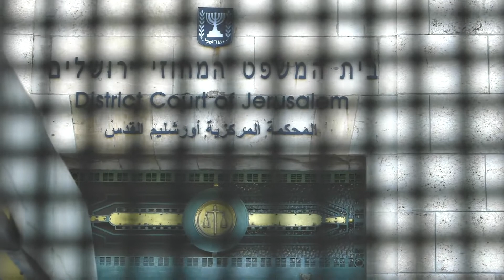Justice Denied: Press Congress to Intervene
Today, June 30, 2020, the Jerusalem District Court rejected the Sumarin family’s appeal to remain in their home. Please take action NOW to stop the eviction of the Sumarin Family and the extradition of their home:

The Court ignored the central fact of this case, which is that the Sumarin’s house was taken from them by theft. The JNF-KKL’s fixation on legalistic minutiae will not change the fundamental fact that the usage of the Absentee Property Law to take over a family’s home was carried out in bad faith, and should not have been done, according to two Attorneys General and a Governmental Investigation Committee.

Over the past weeks, more than 10,000 people from all over the world have called on the JNF to take its hands off the Sumarin family’s house and to immediately cease its efforts to throw the family into the street. Among these are 34 recipients of the Israel Prize, 120 intellectuals and academics, and around 150 alumni of the JNF’s youth movement.